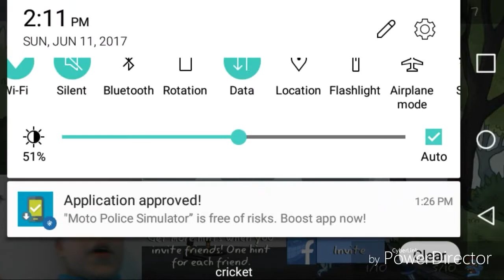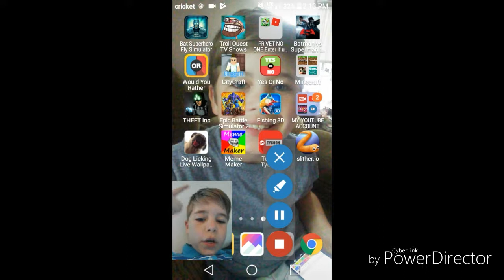Theres a zombie in the cake